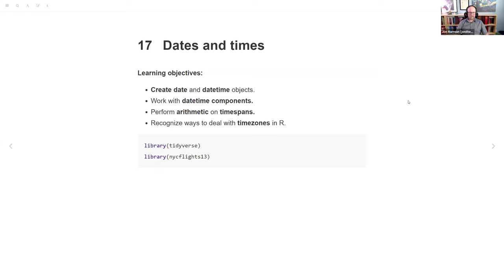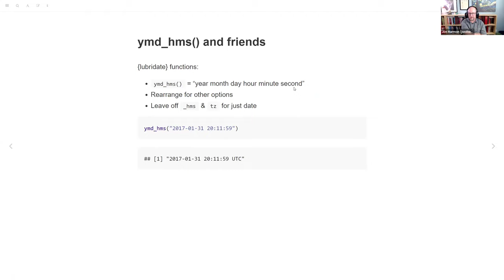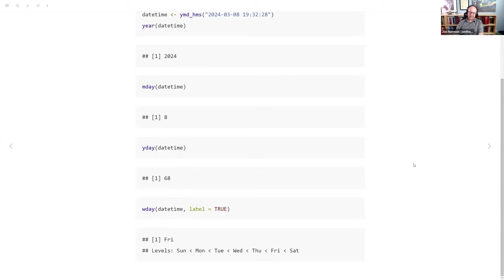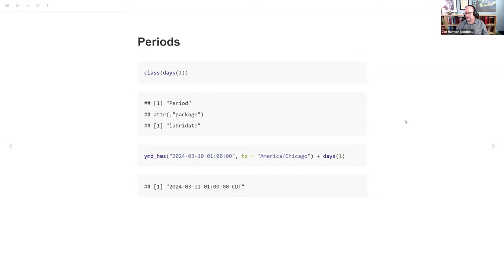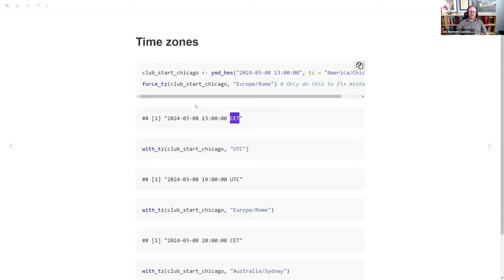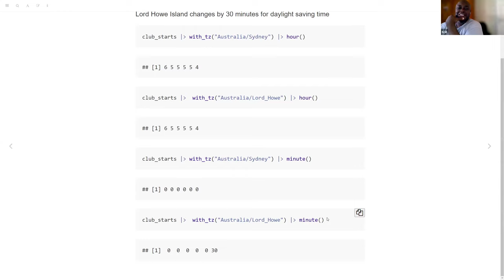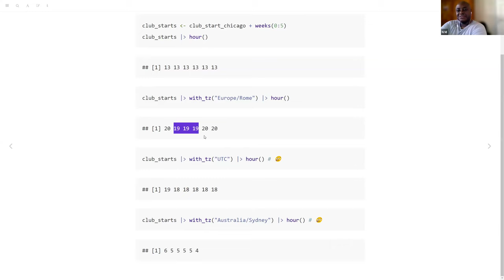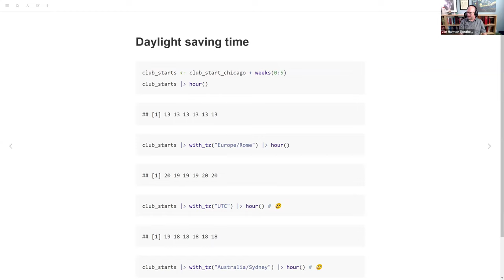R for Data Science: Dates and times (r4ds10 17)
Jon Harmon leads a discussion of Chapter 17 ("Dates and times") from R for Data Science (2e) by Hadley Wickham, Mine Çetinkaya-Rundel, and Garrett Grolemund on 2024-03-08, with the DSLC R4DS Book Club. Cohort 10